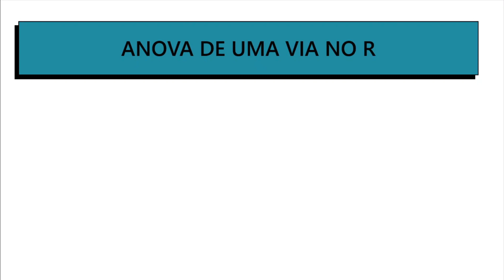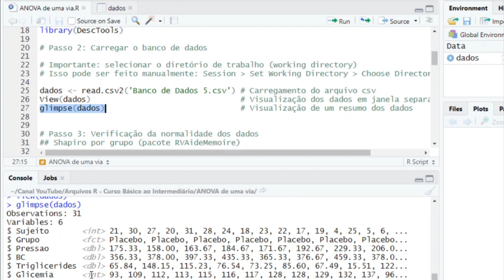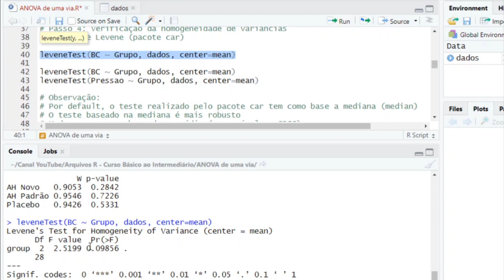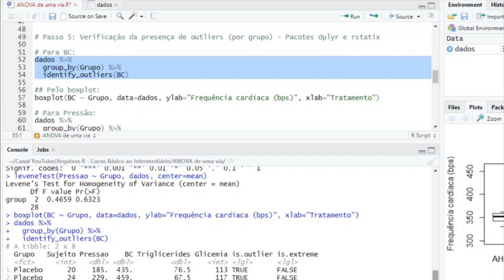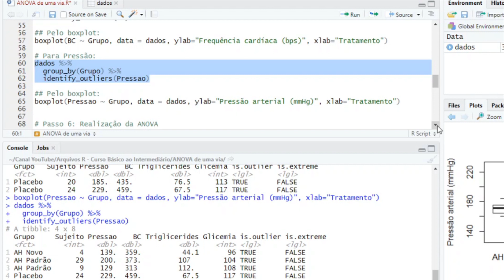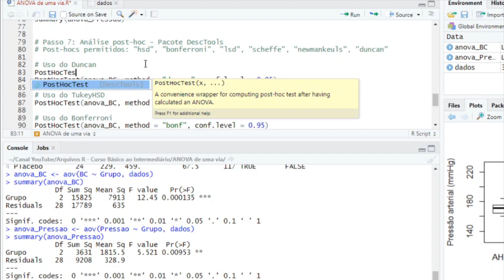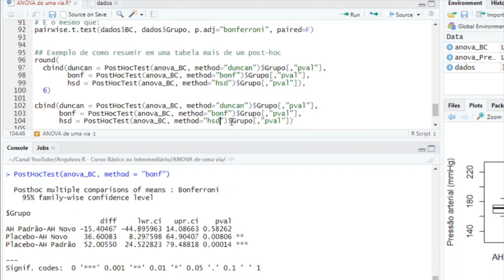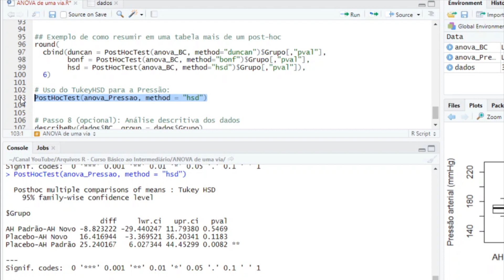ANOVA de uma via no R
Nesse vídeo, eu te explico como fazer a ANOVA de uma via (o teste usado para comparar médias de mais de dois grupos independentes) no R.
Na primeira parte do vídeo, ensino a checar os pressupostos (normalidade, homogeneidade de variâncias e ausência de outliers). Então, te explico como fazer a ANOVA e pedir o teste de post-hoc (Duncan, Bonferroni, Tukey HSD, Scheffe, LSD, Newman-Keuls). O final do vídeo traz uma explicação de como descrever os resultados adequadamente.

Precisa fazer esse teste, mas não é fã do R? Esse vídeo ensina a fazê-lo no SPSS: